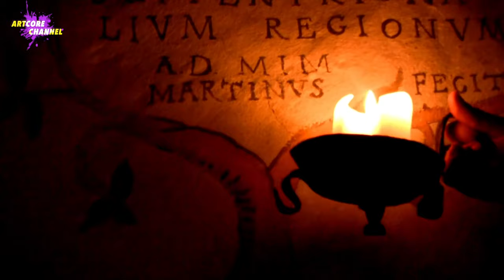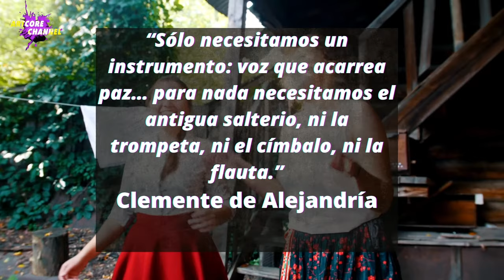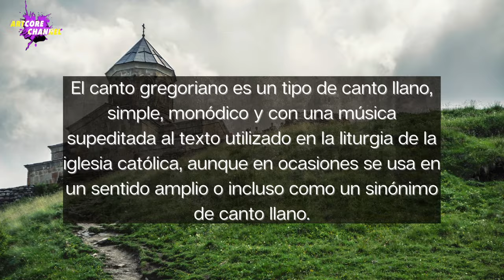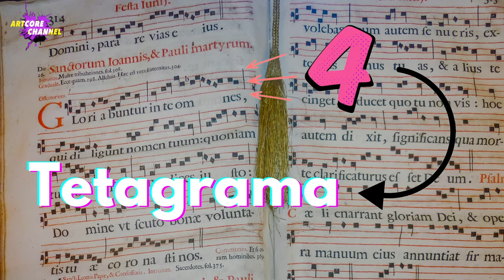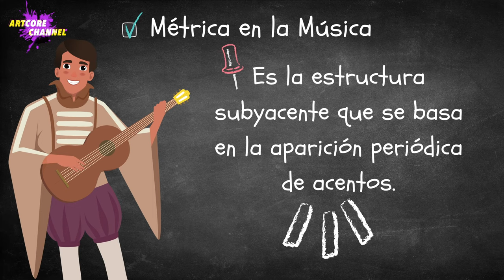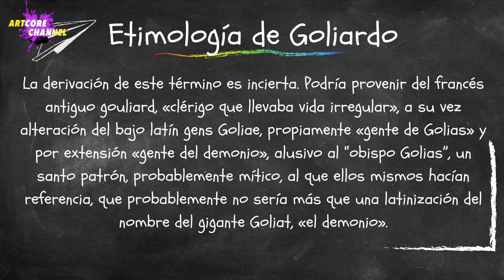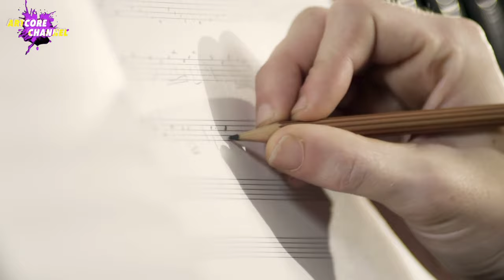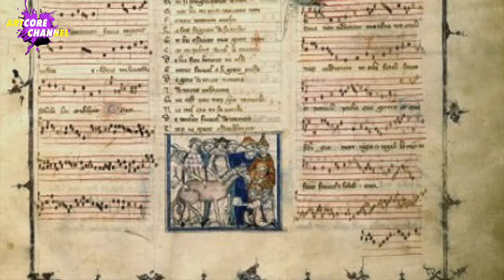Historia de la Música Medieval - Canto Gregoriano - Trovadores - Polifonía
La edad media o la época medieval, fue un momento de muchísima barbarie en Europa, enfermedades y guerras golpeaban a la población, así como un analfabetismo casi total, donde solo los clérigos o los nobles tenían acceso a la educación, sin embargo, en la música, una semilla empezó a florecer y alcanzamos uno de los puntos más altos de la música occidental.